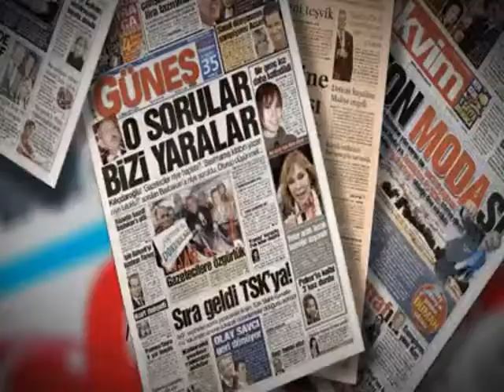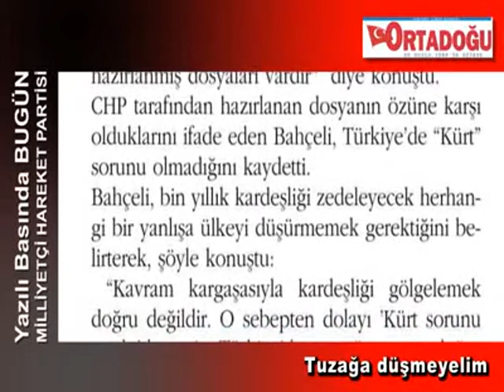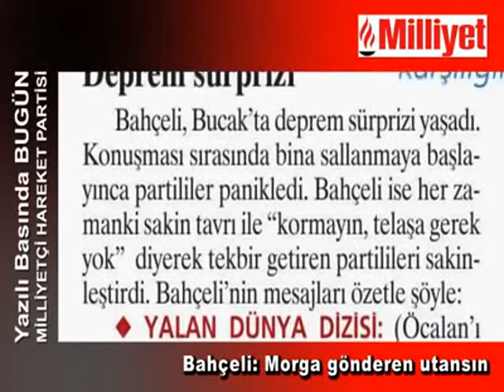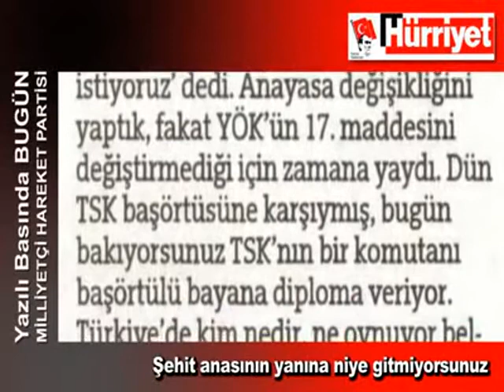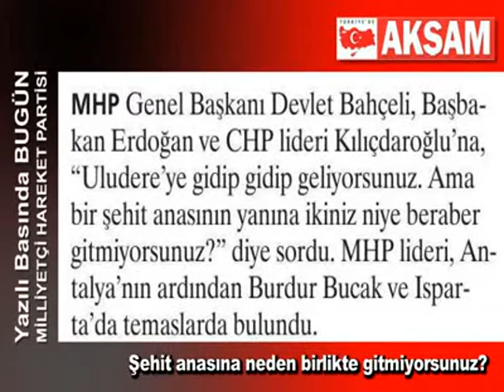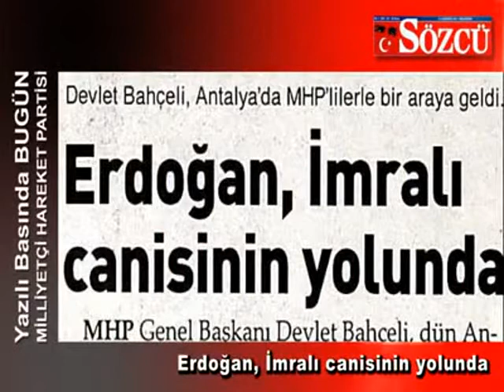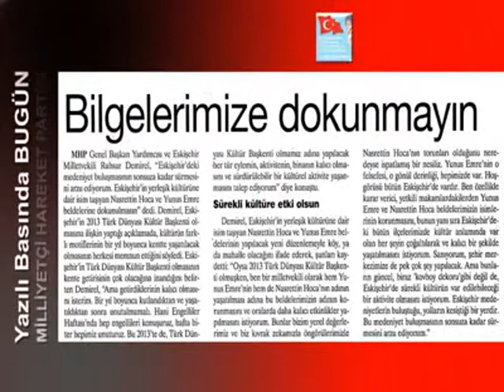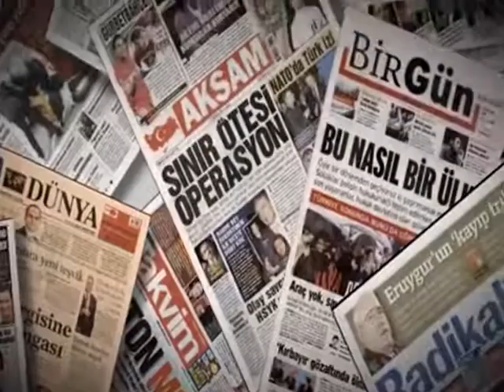Yazılı Basında Bugün MHP (11.06.2012) [ # 688 ]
Yazılı Basında Bugün MHP (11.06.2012)

Video Zamanı : 11 Haziran 2012, Pazartesi
Alpturk TV Video No : 688
Alptürk TV Programı : Basında MHP